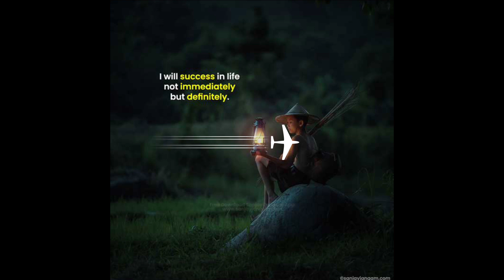motivation video motivation speech motivation status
motivational sayari
motivational Hindi movie
motivational quotes